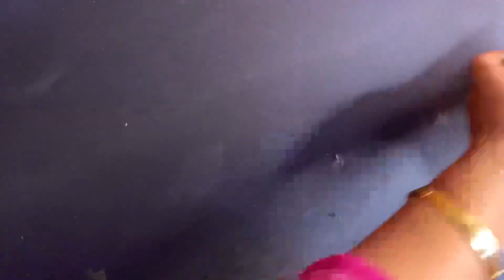Dussehra craft idea | Easy Ravan making idea for kids | Dussehra craft activity | Ravan face craft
dussehra craft activity
ravan face craft
dussehra craft
diy Ravan face
dussehra craft idea
paper craft idea
dussehra easy craft
handmade craft
handmade Ravan face
dussehra paper craft